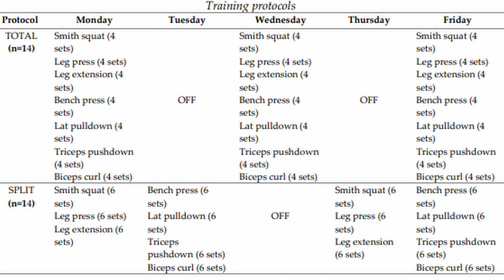NEW (surprising) Science On Muscle Growth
Here are some insights on some new science on muscle growth!